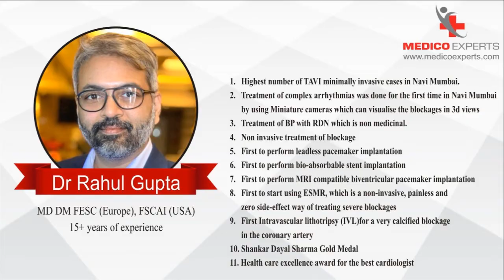How to Survive a Heart Attack When Alone?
Dr. Rahul Gupta explaining How to survive a heart attack when alone?

Dr. Raul has explained in detail what to do and what not to do during a heart attack and how to survive a heart attack when you are alone.

Dr. Rahul Gupta
MD, DM, FESC(Europe), FSCAI, IACC(USA)
Sr Consultant Cardiologist, Head of the Department

How to survive a heart attack when alone? Treatment options after reaching the hospital

How to decrease risk factors associated with a heart attack
1. Stop smoking and minimize your exposure to secondhand smoke.
2. Get your high blood cholesterol and high blood pressure under control by modifying your diet,
3. losing weight, taking medication, or doing a combination of these things.
4. Stay physically active daily.
5. Control your weight if you’re overweight or obese.
6. If you have diabetes, take care by sticking to your treatment plan and managing your blood sugar.
7. Get a handle on the stress in your life by practicing relaxation techniques like deep breathing or yoga, or try talk therapy.
8. Limit your alcohol consumption.
9. Consume a healthy and balanced diet, rich in a variety of vitamins and minerals.

This video is under the "My Health My Right" Initiative of MedicoExperts - A Global Virtual Hospital.

survive a heart attack alone
how to survive heart failure
Essential Steps to Surviving a Heart Attack
How to Survive a Heart Attack